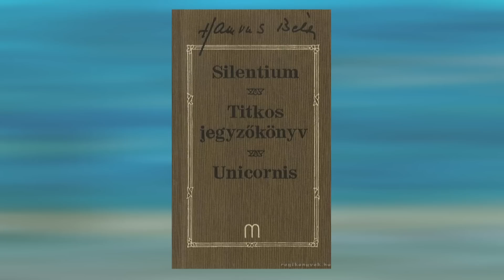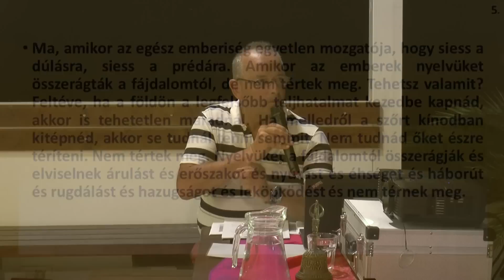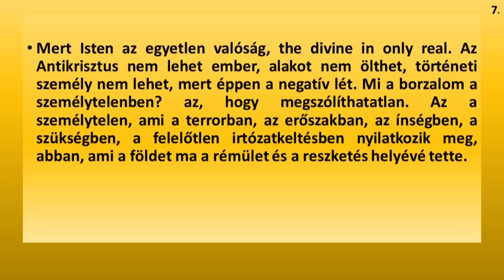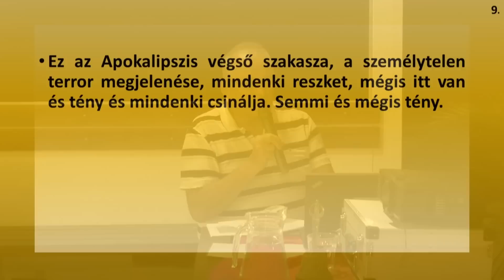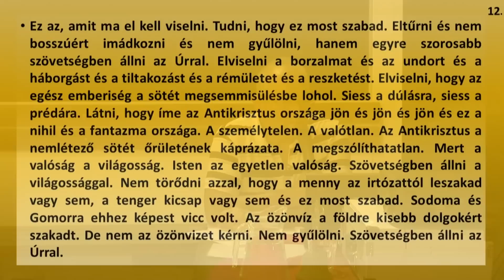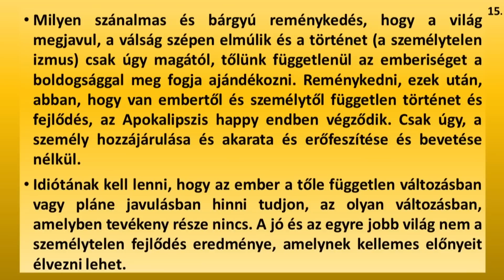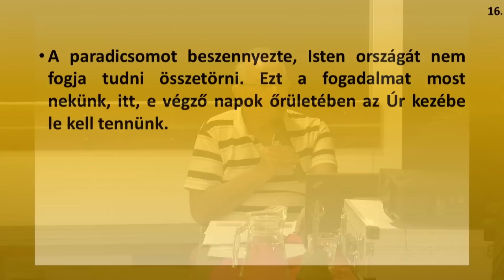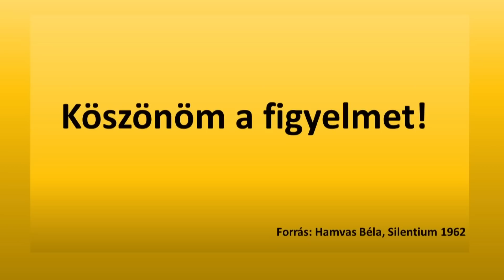A remény morzsái, avagy kiben bízhatunk? – Jakab István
Hogyan lett az ember ilyen embertelen, érzéketlen, istentelen? Mi volt az az ármány, ami az evolúció helyett devolúcióba taszította az emberiséget?
Tudatosságról beszélünk, de mérgezett testű, és szellemtelen droid az emberiség nagyon nagy hányada.
A fő pestis, a pénz imádata, amiért eladtuk a lelkünket.
„Van az a pénz, amiért bárkit, bármit megvehetsz.”
Az egész világ prostituált, már csak az áron alkudozunk.
Bármilyen bűnöd igazolod – ha nem én, akkor megtette volna más”.
Hamar elmondasz egy imát, dobsz egy garast egy koldusnak, vagy egy kis adományt a felekezetnek, és másnap ugyanúgy folytatod.
De mi lesz az ítélet? Tűzvész, éhínség, gazdasági káosz. A környezeti katasztrófáktól, a Földanya gyilkolásától nagyobb félnivalónk van, mint a gazdasági összeomlástól.
A megfoghatatlan, tehetetlen, kiszolgáltatott állapot csírája mindnyájunk lelkébe befészkelte magát, ezért nem lázadunk, csak toporogva dühöngünk.

Jakab István előadása a 7. VNTV Tudatosság és Szeretet Táborban

Találkozzunk a VNTV Fesztiválon, 2023. május 13-án, szombaton a Lurdy Házban!